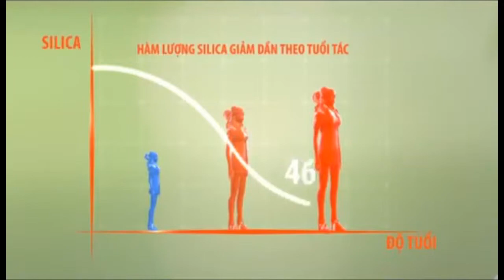Giới thiệu Kem ngừa nhăn Babolica tuýp 25g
Chi tiết về sản phẩm:
Cho làn da căng mịn, không nám sạm, tàn nhang

Thành phần kem bôi Babolica:

Cao lá tre (dịch chiết lá tre) (Bamboo leaf extract) |Tinh chất hạt hồng hoa (Safflower oil) | MSM (Methylsulfonylmethan) | Muối natri hyaluronate (Sodium hyaluronate) | Tá dược vửa đủ 25 g

Công dụng:

- Giúp dưỡng da

- Giúp tái tạo da, nâng đỡ da và giúp da căng mịn, giúp làm căng vết nhăn, chống chảy xệ xung quanh mắt, mặt, ngực, bụng, đùi, chân tay; giúp ngăn ngừa và làm mờ các vết thâm nám.

Đối tượng sử dụng:

- Phụ nữ sau sinh bị rạn da, da bị chảy xệ và nhăn nheo

- Người bị lão hóa da do tuổi tác dẫn đến xuất hiện các nếp nhăn quanh mắt, mặt, ngực, bụng, đùi, chân tay; các vết thâm, nám da.

- Người bị lão hóa da do môi trường ô nhiễm, lạm dụng mỹ phẩm hoặc sử dụng mỹ phẩm kém chất lượng, chế độ dinh dưỡng thiếu vitamin và khoáng chất, chế độ sinh hoạt không hợp lý.

Hướng dẫn sử dụng:

Ngày dùng 3-4 lần hoặc nhiều hơn thoa lên vùng da nhiều nếp nhăn, chảy xệ, rạn da như xung quanh mắt, mặt, ngực, bụng, đùi, chân tay.

Bảo quản: Để nơi khô mát, tránh ánh sáng.